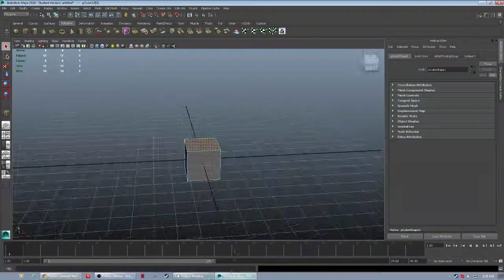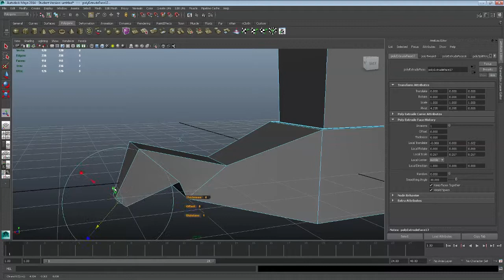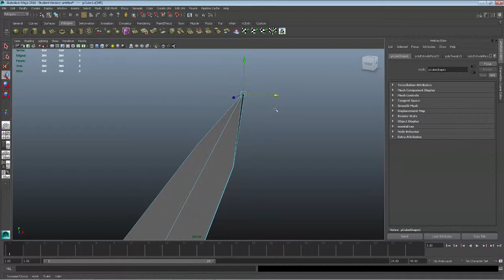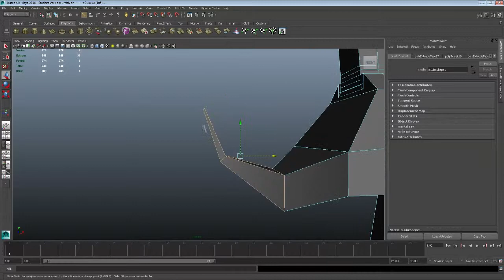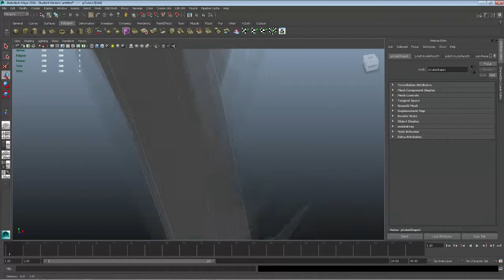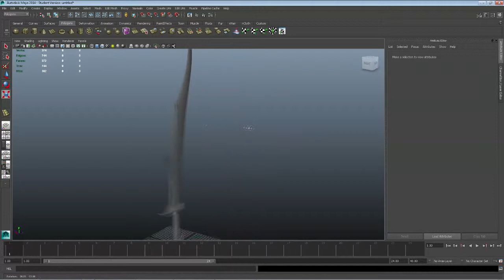ArtDay: Sword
Sorry we are a bit later but here is Art Day! So we got a request and a good number of people have been firing me up so I say we shoot for the stars! ON that note, I'm going to be doing a Monthly Channel updates instead of weekly. Art Day will hopefully be weekly still and its own thing where we can talk about the thing being done. I'm also considering having others show off their art on the channel so be sure to show them love!

Music For EF is by:
Josh Dayton

Art for EF is by:
Blaze